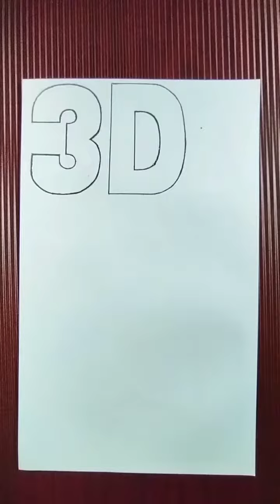How to draw 3d drawing || Pencil drawing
Hello Friends. 😊
Today I have come up with new drawing video.Shown on this video.

You can understand that in this drawing video. I made the drawing video for the Beginner's and advanced...Olders are welcome✋

You have seen and saw the drawing videos,all of the "Taqua Artist "'s own creations.